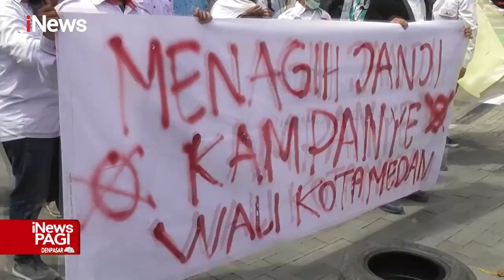Warga Medan Demo Tuntut Janji Wali Kota Medan iNewsPagi 08/03